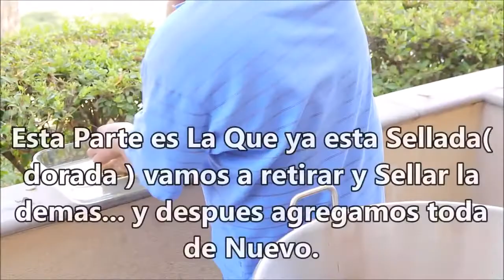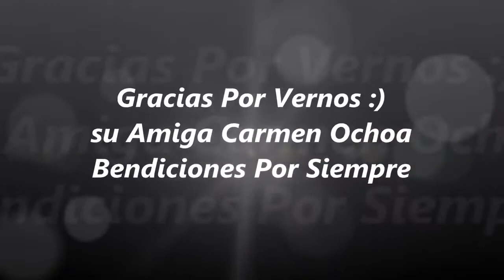CARNITAS ESTILO MICHOACAN LA RESETA DE MI ABUELO.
MIRA COMO SE HACEN LAS RIQUÍSIMAS CARNITAS ESTILO MICHOACAN